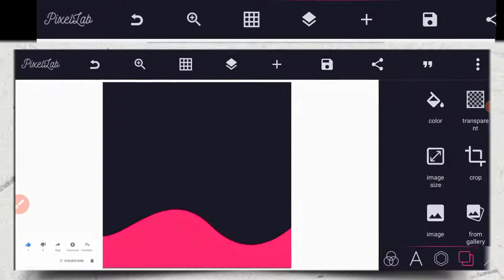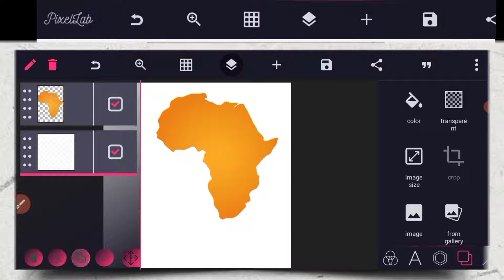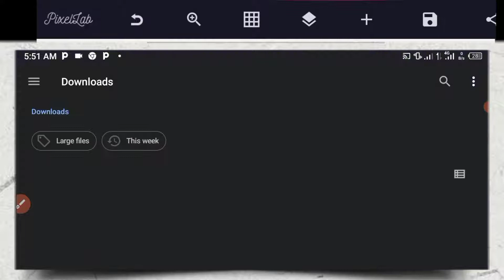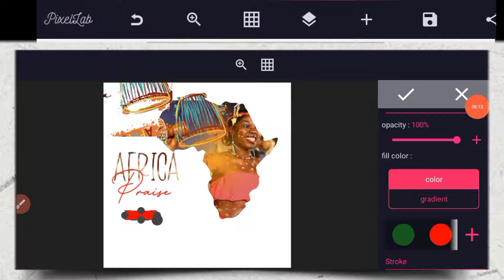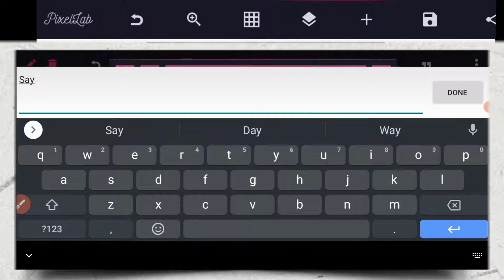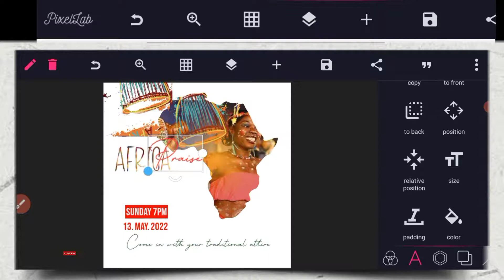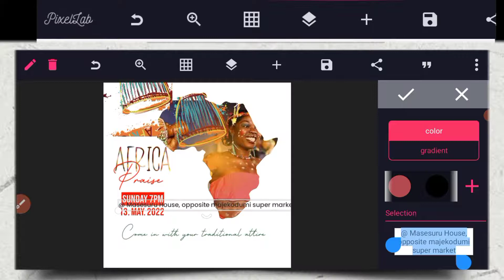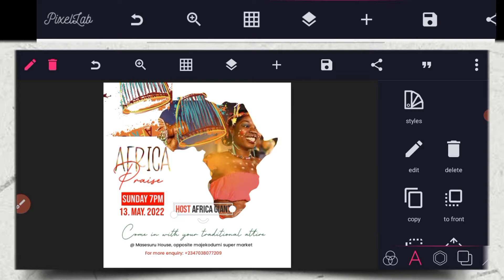Africa Event Flyer || How To Create An African Event Flyer Like A Pro || Pixellab Tutorial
Trust you are doing great?

In today's video, I'm going to be teaching you how design an African Event Flyer In Pixellab

This channel is all about creating graphic tutorials and it can be used for your personal growth

As you do so, God will continue to bless you

Important links

Pixellab Pro

Zachiver

5500 premium fonts

More Material

📍 Materials Used

Checked our recent videos

📍How to create a paint logo design in pixellab

📍Top 10 websites you don't know that will wow you for mockup

📍Products Package Design | How To Create A Products Package Like A Pro - PicsArt - pixellab Tutorial.

📍11 Free Websites For Downloading Graphic Design Premium Resources || Smartphone Graphic

📍Smartphone Graphic || 13 Apps You Need On Your Smartphone For Designing

📍 Easy steps to create a professional logo in pixellab

📍 Easy steps to create a neon effect in pixellab

Let connect

✓Join Other Graphic Designer on WhatsApp

Noblecreative.net

logo design

. Key words.